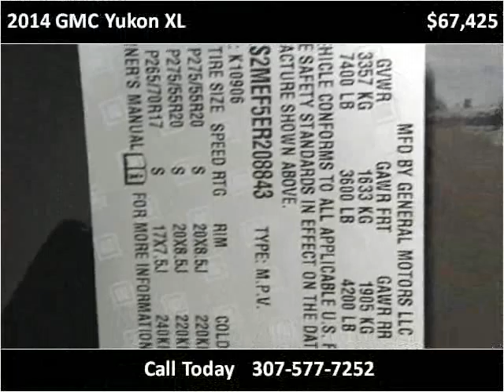2014 GMC Yukon XL New Cars Casper WY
This 2014 GMC Yukon XL is available from Greiner Buick GMC Cadillac.